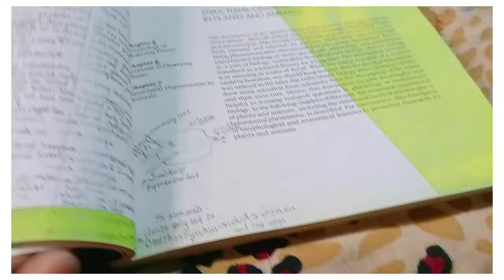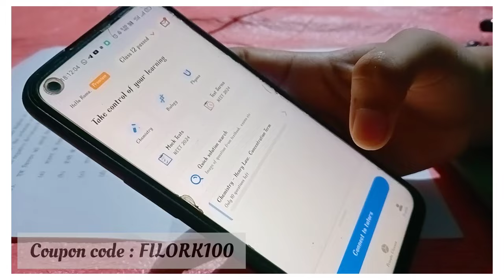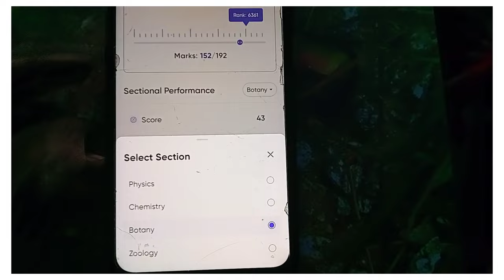My Practice Test score | A day as a NEET aspirant - daily schedule neet2024 |Yakeen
♡ Hello everyone👋... Welcome to the description box🤗!I hope you will like my this video as always.❣️

To aapko kaisi lagi ye video comments karke apna feedback jrur dena✨❤️

✯Bcoz i motivate you to study for long hours through my videos.
✯I am sharing how I prepare for the test so that you can get an idea of how to revise so many chapters in 1 week😲.
✯I have told you about many useful apps/books📚 which can help you in your NEET preparation.
✯I am replying to all your comments (If you come to my channel for the first time, you will see your reply by commenting😉)
✯As a classmate, I am also sharing my preparation - revision strategy/notes making strategy/backlog strategy (like you discuss your problem with your classmates in school and found the solution to your problems)
✯You will not feel lonely after watching my videos ✨❤️

Link to join Telegram Doubt solving & discussion group - for group study 📚

Link to join telegram channel ! - for my formula sheet and short notes